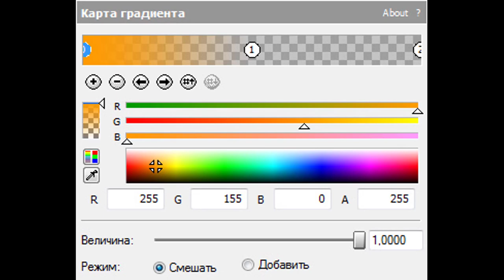How To Make Orange Effect